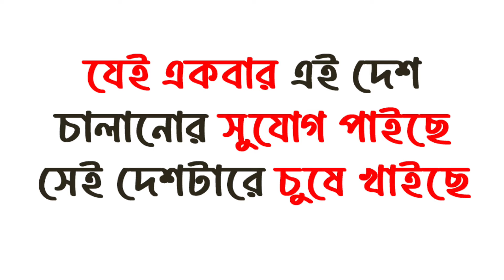যে টেকনিকে সাধারণ মানুষের রক্তের উপর দিয়ে ক্ষমতায় গিয়ে তারা দেশ লুট করে!! আওয়ামী লীগ- BNP- জামাত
এই ভিডিওতে আমরা আলোচনা করেছি কিভাবে বাংলাদেশে রাজনৈতিক দলগুলো ক্ষমতায় যেতে সাধারণ মানুষের রক্তপাতকে হাতিয়ার হিসেবে ব্যবহার করেছে। আওয়ামী লীগ, বিএনপি, এবং জামাতের মধ্যে রাজনৈতিক ক্ষমতা দখলের লড়াইয়ে সাধারণ জনগণই সবসময় ভোগান্তির শিকার। ক্ষমতায় যাওয়ার জন্য এসব দল নিজেদের স্বার্থ হাসিলের জন্য নানান ষড়যন্ত্র, সংঘর্ষ এবং জনগণের জীবনের বিনিময়ে রাজনীতিকে পরিচালনা করেছে।

আওয়ামী লীগ, বিএনপি, এবং জামাত একে অপরের বিরুদ্ধে অভিযোগ করে, কিন্তু আসলে ক্ষমতার খেলা কখনোই সাধারণ মানুষের কল্যাণের জন্য হয়নি। এই রাজনৈতিক দলগুলো ক্ষমতা দখলের জন্য জনগণকে ব্যবহার করে, কিন্তু শেষ পর্যন্ত দেশ লুটপাট আর দুর্নীতির শিকার হয়। এই ভিডিওতে আমরা বিশ্লেষণ করেছি কিভাবে রাজনৈতিক প্রেক্ষাপট এবং দলগুলোর কার্যক্রম দেশকে ক্ষতিগ্রস্ত করছে এবং কীভাবে এই রাজনীতির ময়দানে সাধারণ মানুষের রক্তপাতই মূল হাতিয়ার হয়ে দাঁড়িয়েছে।

ক্ষমতা দখল এবং রাজনৈতিক আদর্শের আড়ালে লুকানো ষড়যন্ত্রের ফলে সাধারণ মানুষ হারায় তাদের জীবিকা, স্বাধীনতা, এবং ভবিষ্যৎ। আমরা এই ভিডিওতে সেই বাস্তবতা তুলে ধরেছি, যেখানে সাধারণ মানুষকে ব্যবহার করে রাজনৈতিক দলগুলো কেবল নিজেদের সুবিধা হাসিল করছে। আওয়ামী লীগ, বিএনপি এবং জামাতের ক্ষমতায় যাওয়ার ইতিহাসের পেছনের অন্ধকার দিকগুলো এবং এর পরিণতি সম্পর্কেও কথা বলেছি।

আপনার মতামত আমাদের সাথে শেয়ার করুন এবং জানুন কিভাবে বাংলাদেশের রাজনৈতিক প্রেক্ষাপট দিন দিন আরো জটিল হয়ে উঠছে। ভিডিওটি দেখুন এবং শেয়ার করুন।